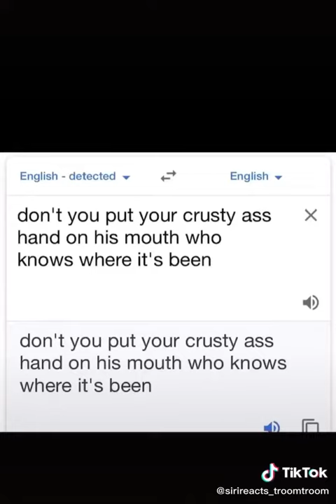“Totally forgot I had a boyfriend “